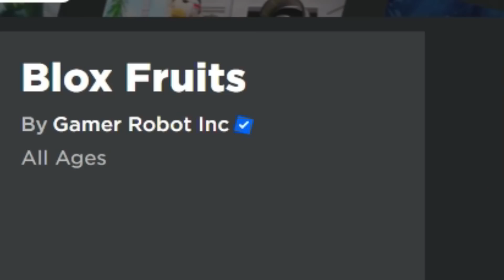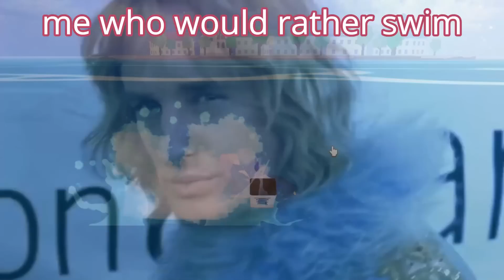Blox Fruits.exe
Seems fun...i guess